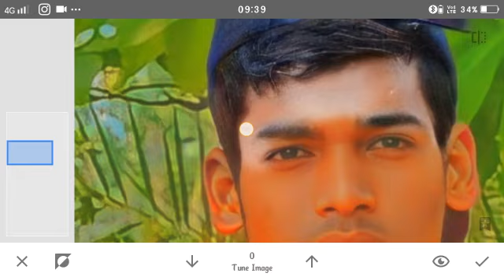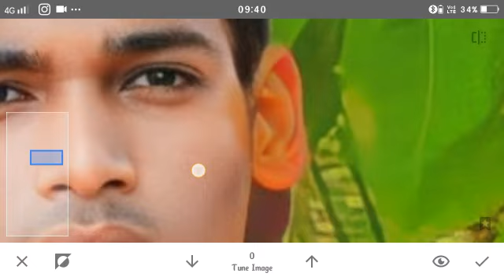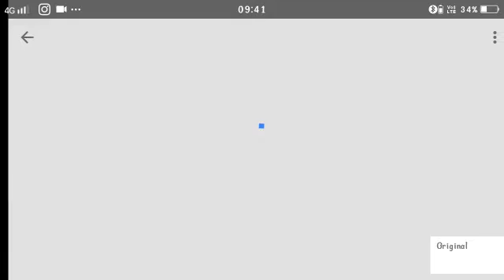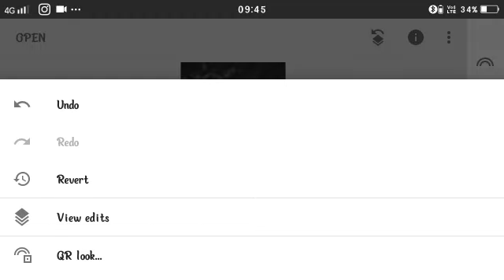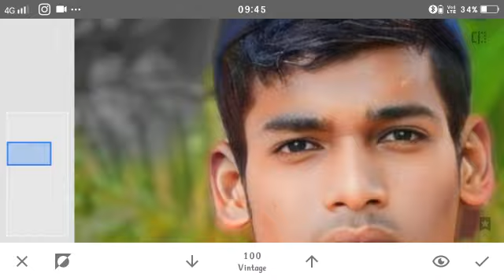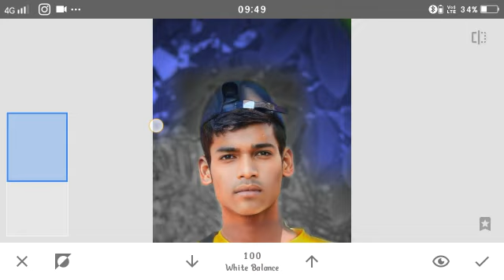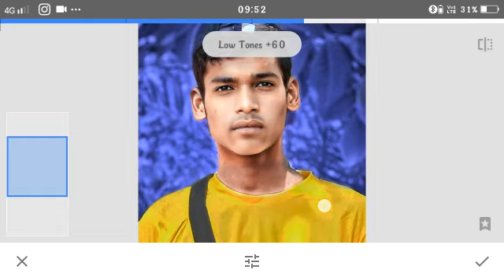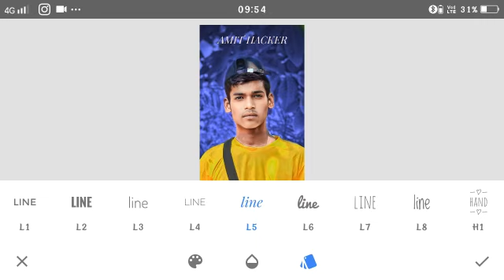EDITING VIDEO NEW HACKER EDITING WELCOME PHOTO PART 6 BHALA ‎PLACE ‎@InsideEdition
EDITING VIDEO NEW HACKER EDITING WELCOME PHOTO PART 6 BHALA ‎PLACE ‎@InsideEdition @RdxEditor @rkpsphotoediting6378